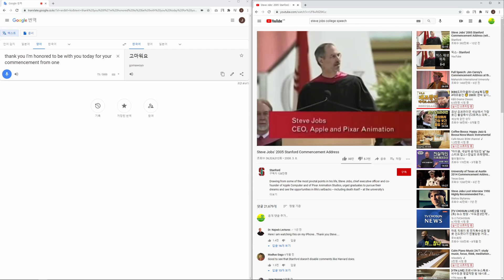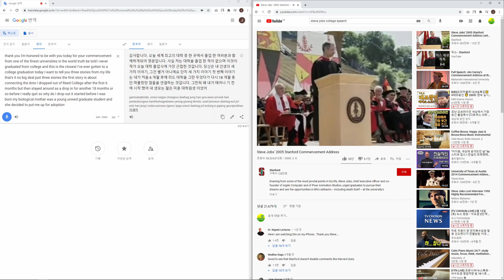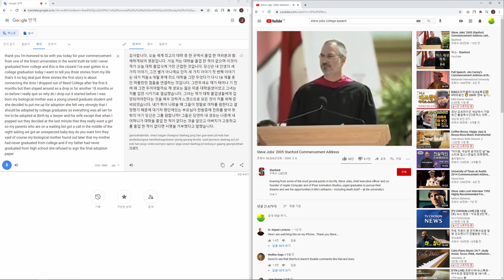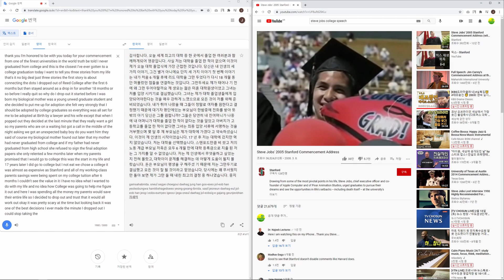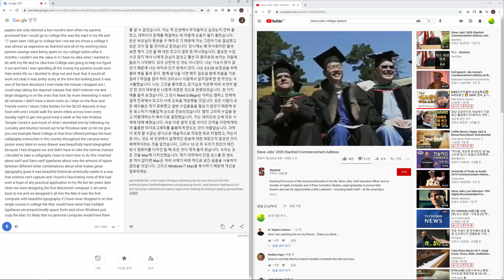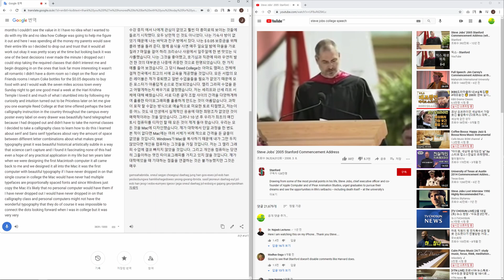PC사운드를 실시간 번역하기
PC에서 나오는 소리를 다시 마이크 라인으로 연결하여 재 입력하는 방식으로 구글 번역기 사이트를 이용하여 활용해 보았습니다.